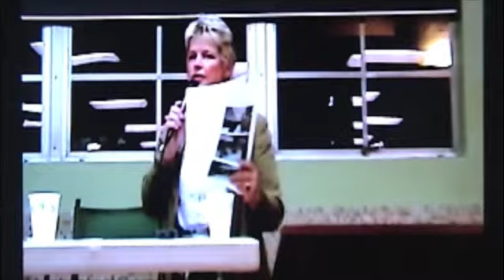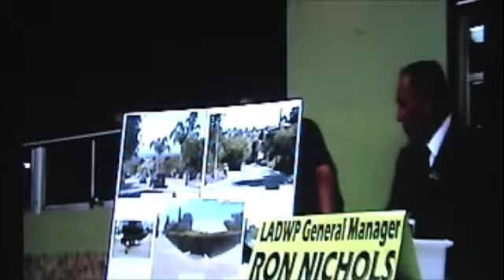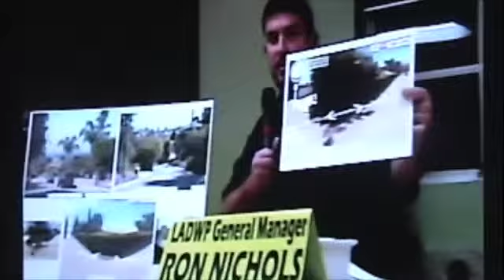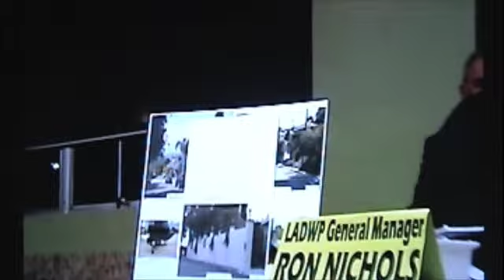SOHA BUSINESS MEETING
NOVEMBER 16, 2011 - SOHA COMMUNITY MEETING GUEST SPEAKER RON NICHOLS, GENERAL MANAGER LOS ANGELES DWP EXPLAINS THE PROBLEMS FACING THE FUTURE DWP.
JULES FEIR RESTAURANT OF THE MONTH OLIVA TRATTORIA SERVED DINNER TO 225 GUESTS.